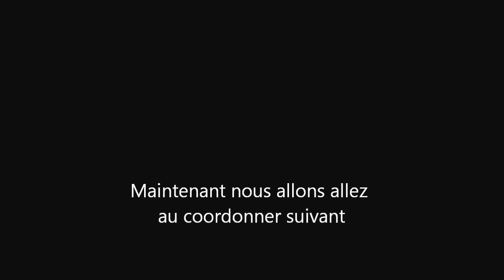[ Tutoriel ], pour trouvez le plus grand avion de Gta San Andreas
[ Tutoriel ], pour vous aider à trouvez le plus grand avion de Gta San Andreas.
n'hésitez pas a mettre un commentaire